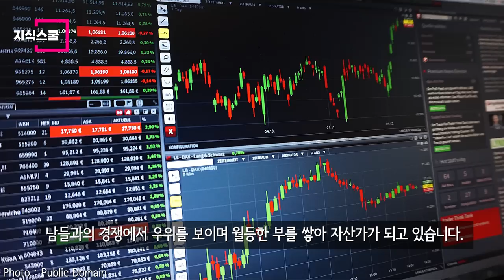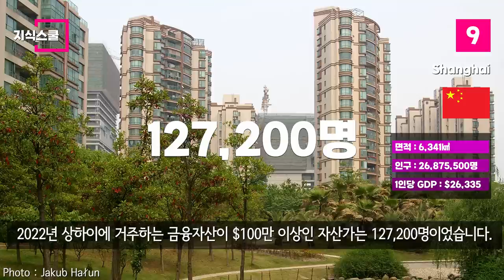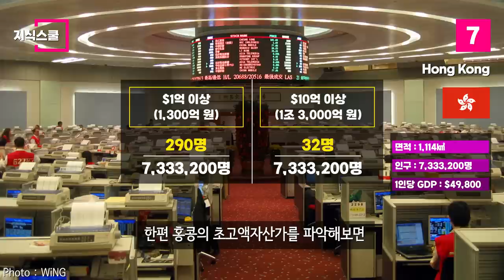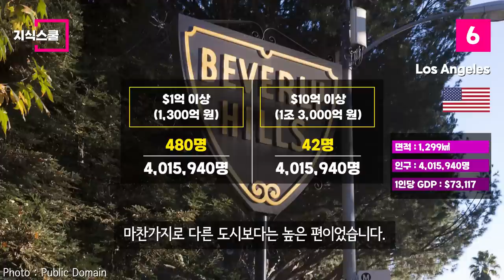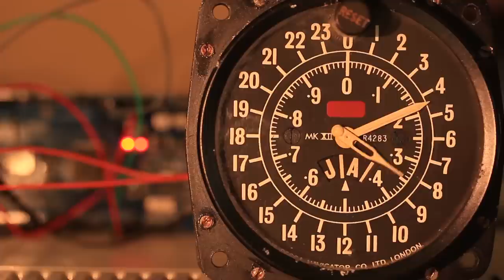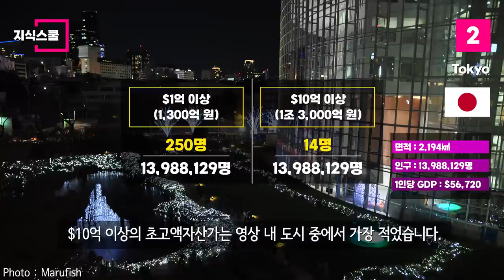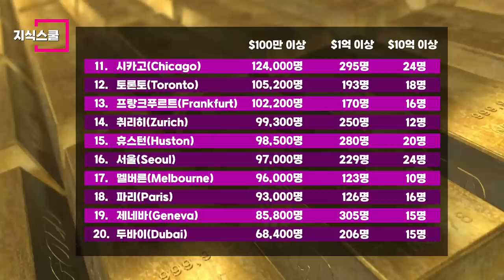100만 달러(13억원) 이상의 자산을 보유한 사람이 많은 도시 Top 10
부동산을 제외한 100만 달러 이상의
금융자산을 보유한 사람이 많은 도시는 어디일까?
2023년 4월, 헨리 파트너스가 공개한 자료를 통해 이를 확인해보자.

Michael E. Arth -
Basile Morin